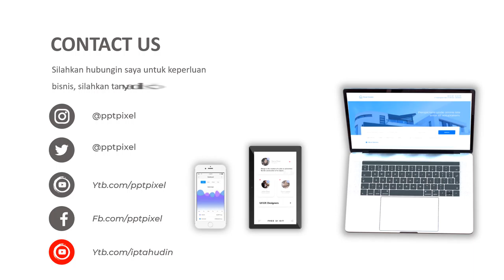Iklan makanan resto, jasa video promosi, video animasi, halal, food, fresh salad, promsi usaha, cafe